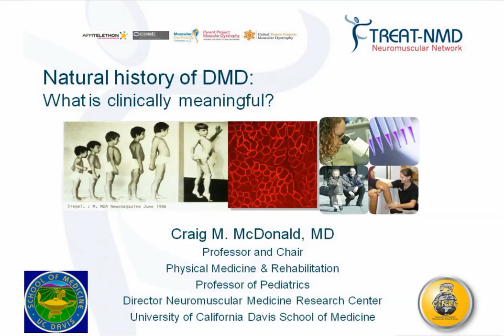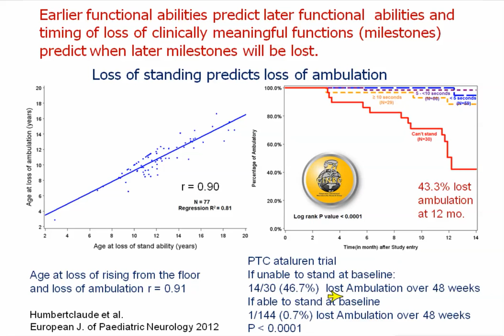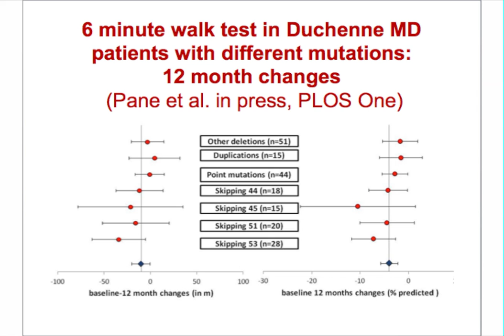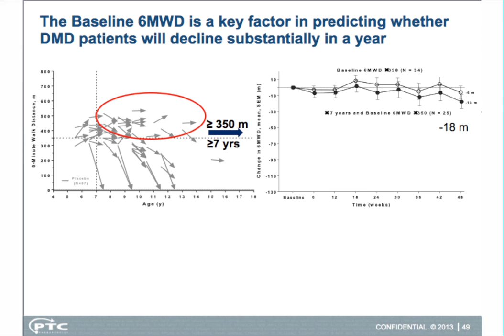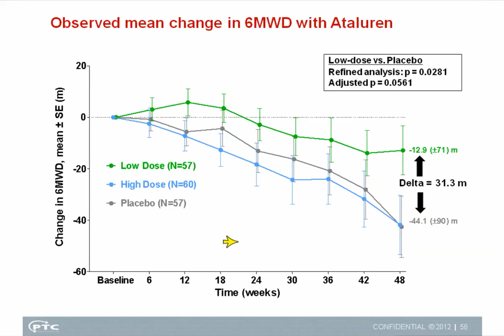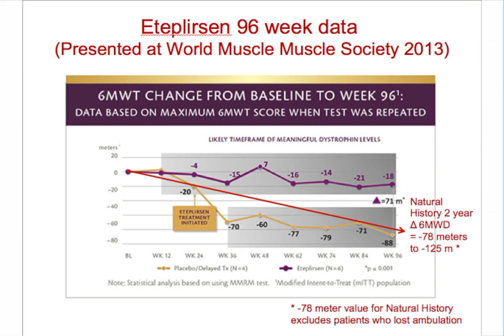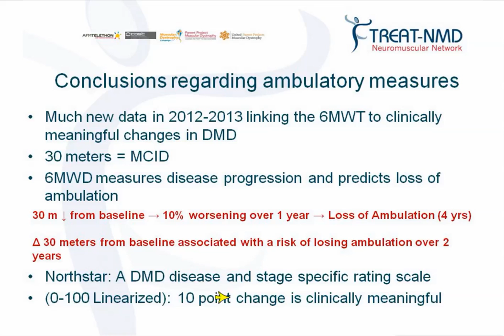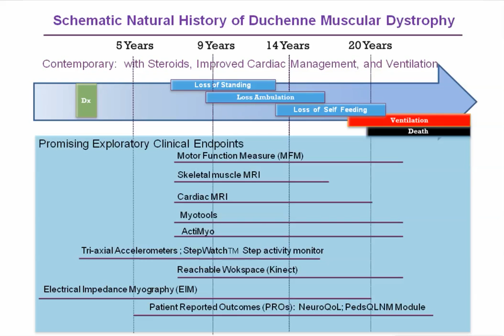Update on Natural History Data Study with Dr. Craig McDonald (November 2013)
On November 19, 2013, PPMD hosted a webinar with Craig McDonald, MD to discuss the natural history study he has been a part of and the data that has been collected.

Please note that some of the slides in this recording have been edited to remove unpublished data. Audio remains the same.